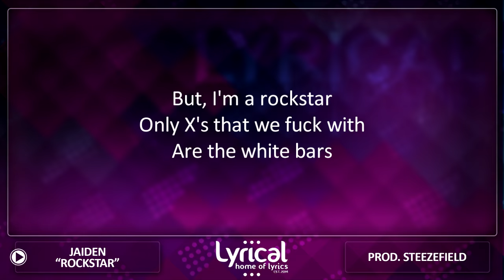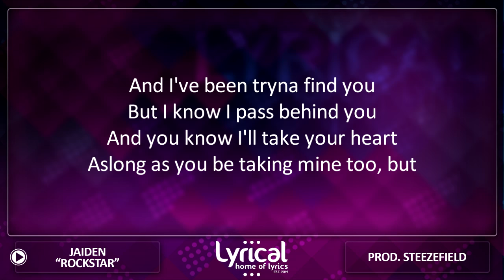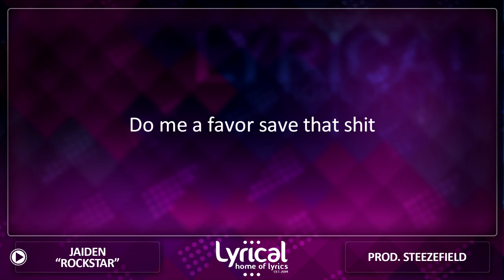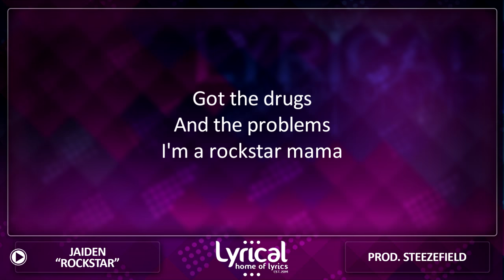Jaiden - Rockstar (Prod. Steezefield) Lyrics